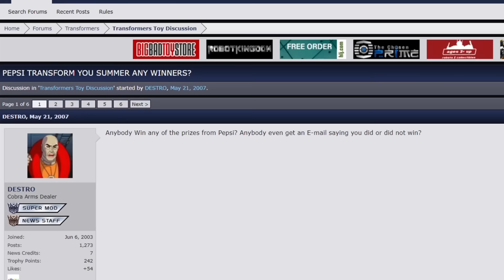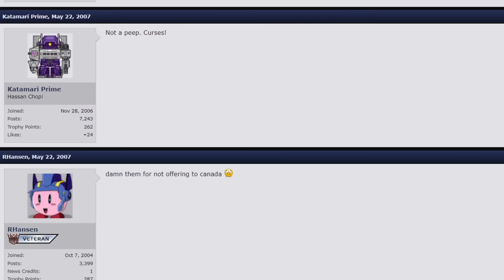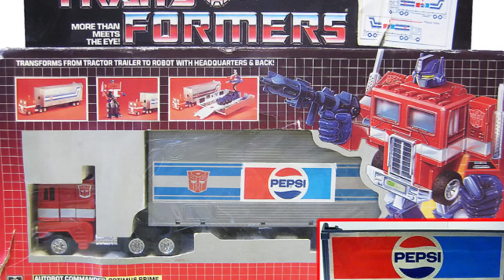WEIRDEST Optimus Prime Toys EVER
whaaaaats good internet, jake here, dumb as ever. in today's video I talk about the WEIRDEST Optimus Prime toys. i am a big fan of transformers toys, so this was a super fun video to make.

Transformers Sports Label 5 color KO Convoy Optimus Prime megatron shoes Robot Figure Toys by [토이팩토리] ToyFactory(장난감TV)